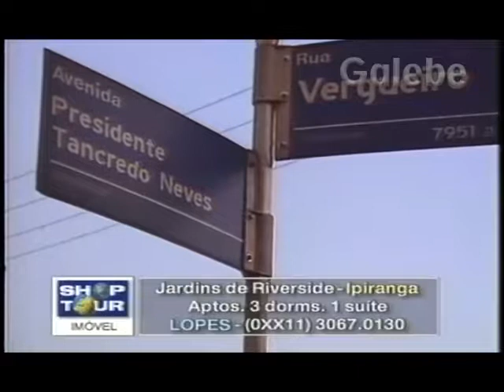JARDINS DE RIVERSIDE MÔNICA FALCON GALEBE 15 10 1999 1